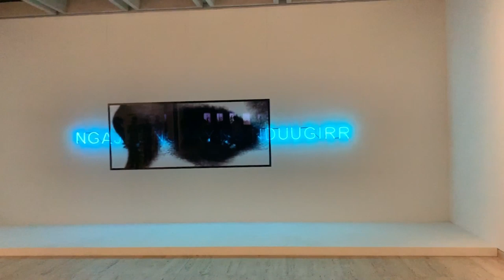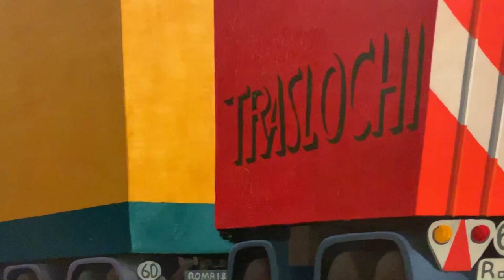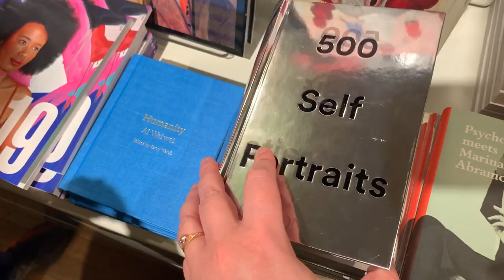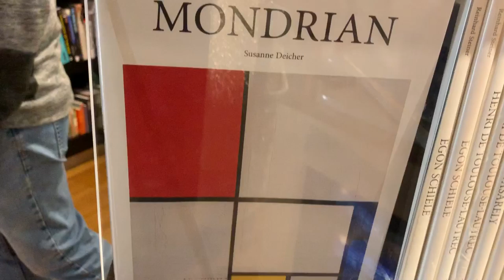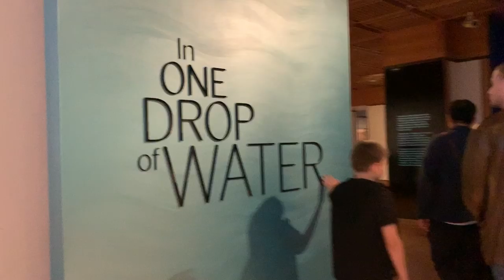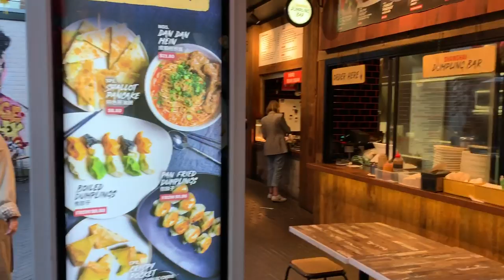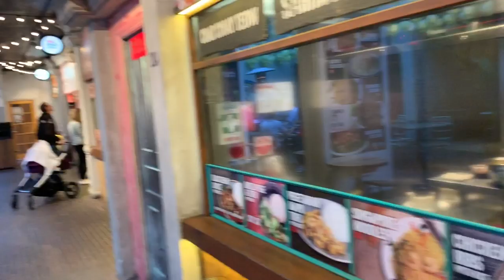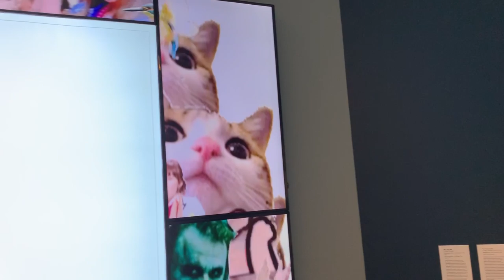VLOG. Прогулки по галереям Сиднея!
В этом видеo
Художественная галерея Нового Южного Уэльса